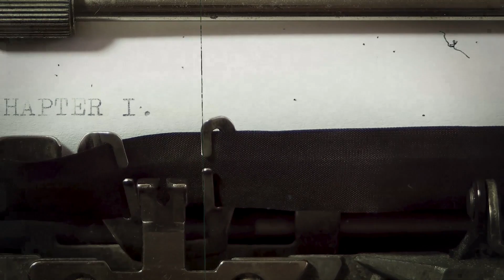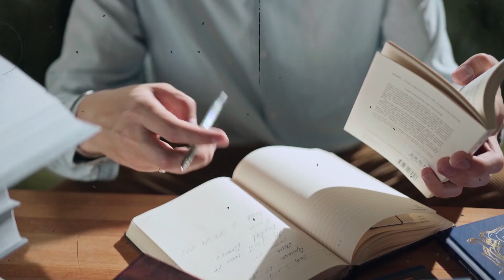[EP-6] - அந்த BASEMENT-ல என்ன இருக்கு..? | Basement Stories urban legends [Ghost Stories | By Shamy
அந்த BASEMENT-ல என்ன இருக்கு..? அப்பா..?
Basement Stories urban legends
 [Ghost Stories | By Shamy
EPISODE - 6